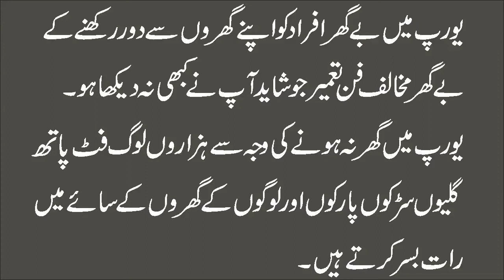Examples of 'Anti-Homeless' Hostile Architecture That You Probably Never Noticed Before